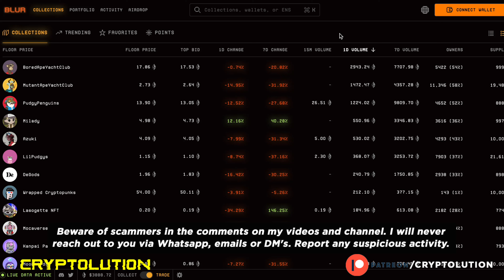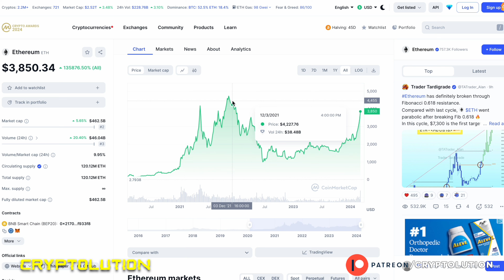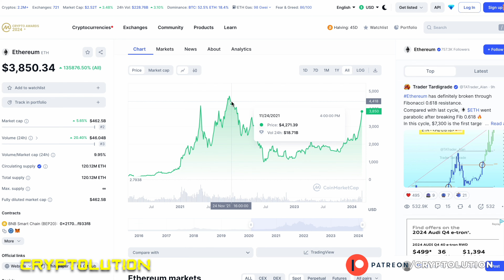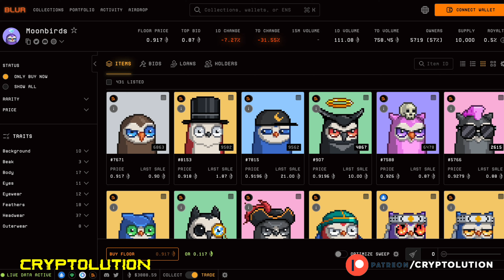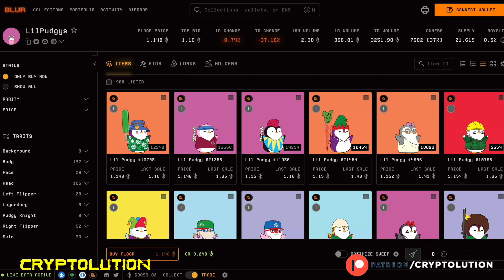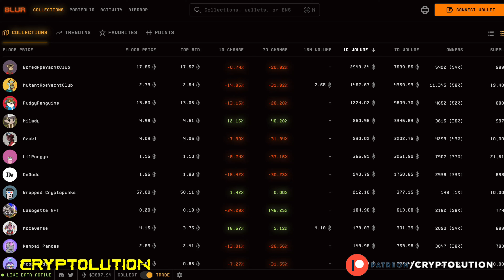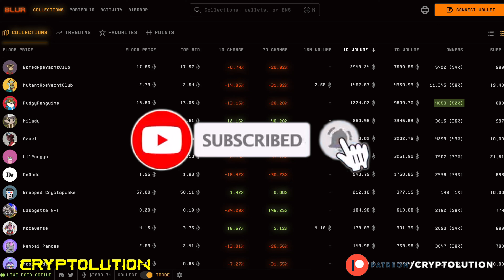NFT's Are Dead. Now What? 💀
🔔 Follow CRYPTOLUTION 🔔